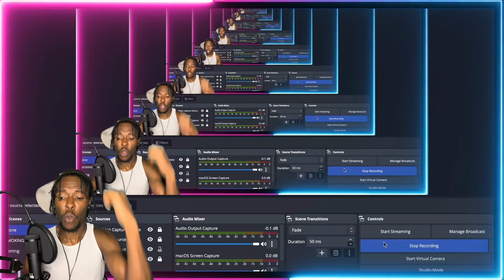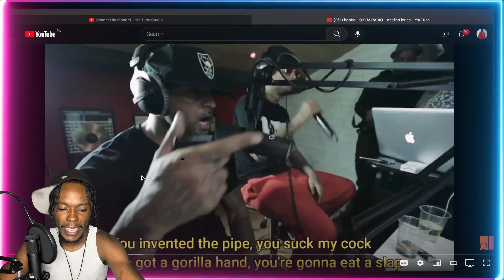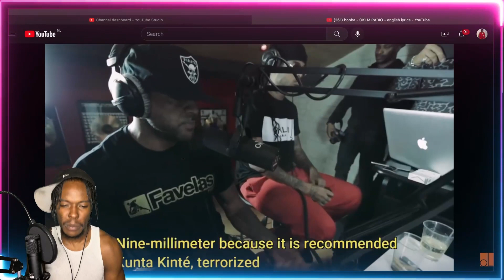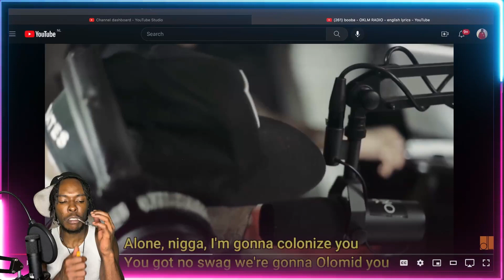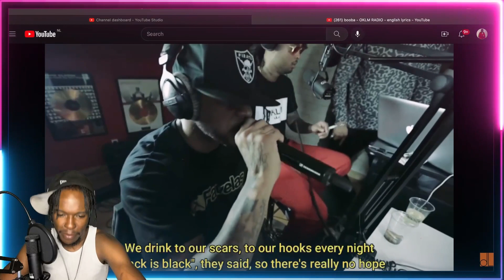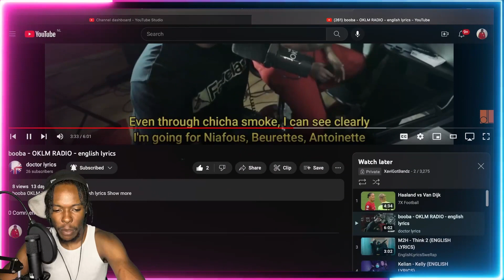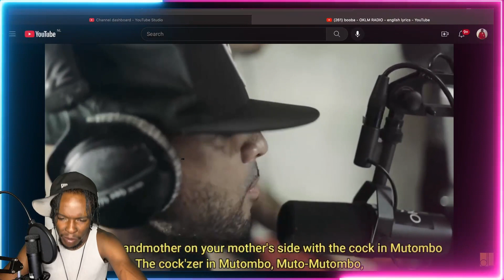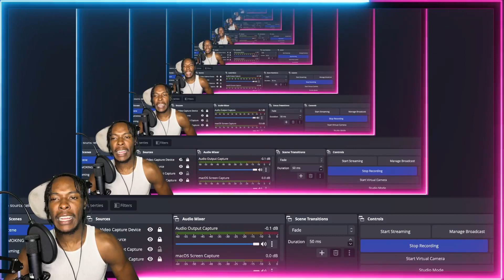AMERICAN REACTS TO FRENCH RAP! booba - OKLM RADIO - English lyrics